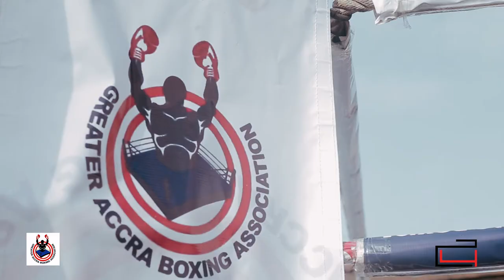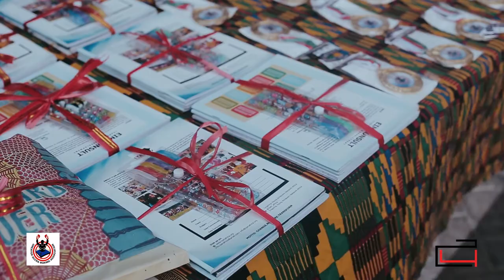GIRLS BOX 2021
An all female boxing Tournament organised by Greater Accra Boxing Association
Sarah Lotus Asare was the team leader on this program and originator